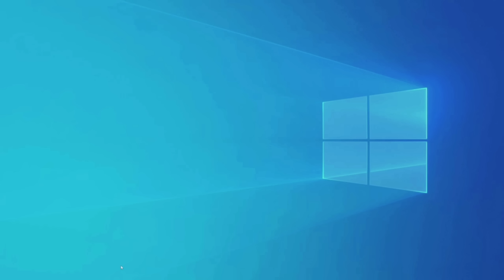MELHORES MOMENTOS CONKER'S BAD FUR DAY JF